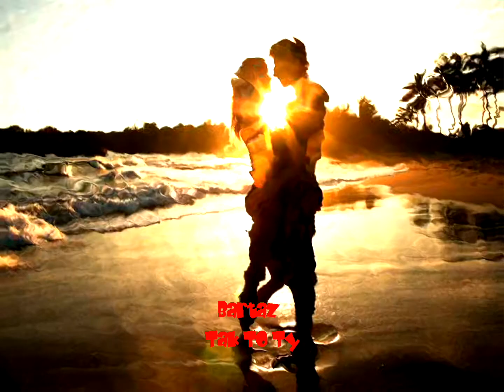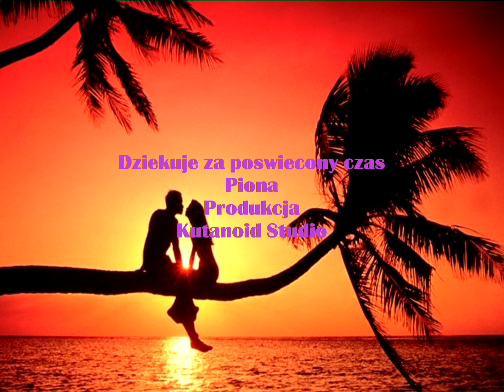Tak to Ty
Hej witam serdecznie, mam nadzieje ze milo spedzilaes czas Przyjacielu. Zostaw suba i wpadaj czéciej:)

Serwer Rust Gramdlazabawy kutanoid IP : 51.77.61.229:28760